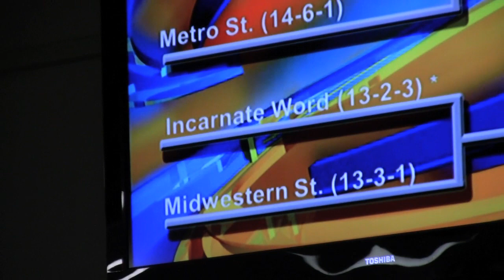Incarnate Word vs Midwestern State | NCAA Playoffs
NCAA First Round

Incarnate Word vs Midwestern State

Benson Stadium